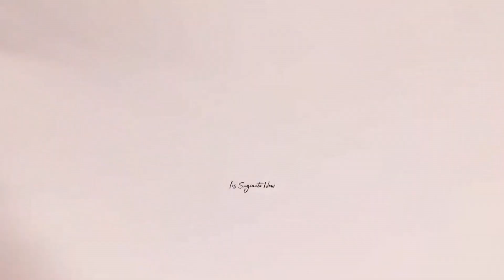AKHIRNYA MIMPI IIS SUGIANTO MENJADI KENYATAAN BISA MENGENDONG KIANO....GEMESSSSSSS BANGET SAMA KIANO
IIS SUGIANTO NEW CHANNEL
BAIM PAULA CHANNEL

IIS SUGIANTO NEW  ADALAH CHANNEL Tontonan yang semoga bisa menghibur .Karakter yang sering di sebut sayur bayam, iis sugianto mempunyai banyak ke unikan-keunikan yang semua bisa lihat atau tonton di channel ini sampai habis...